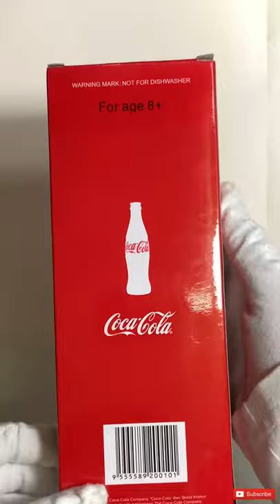Collection - Limited Edition Coca Cola Fork & Spoon